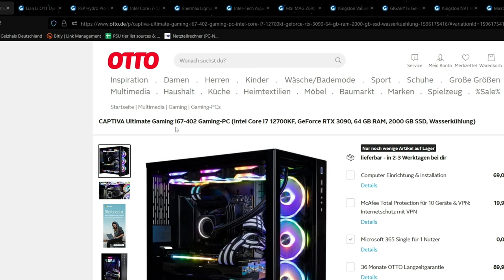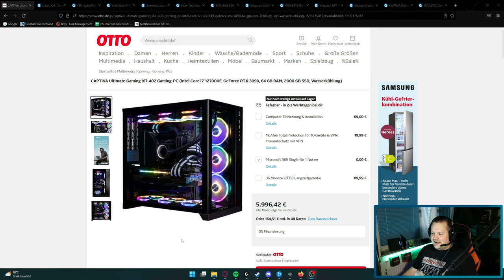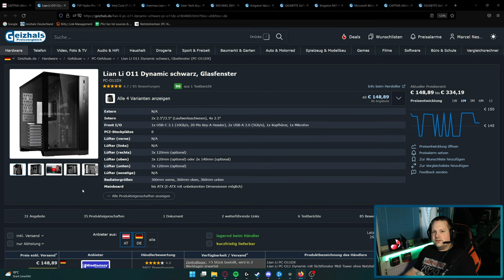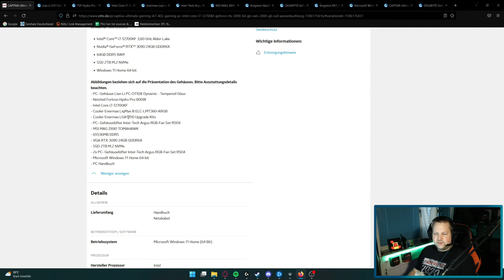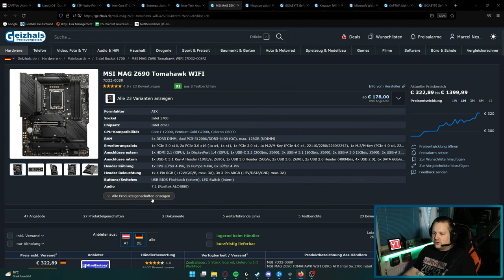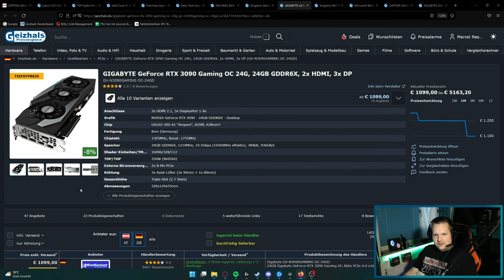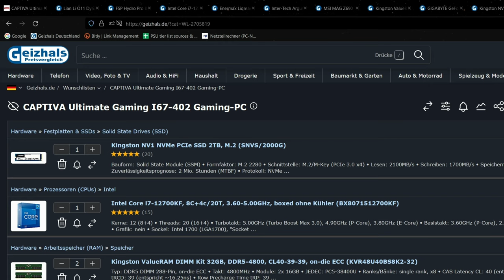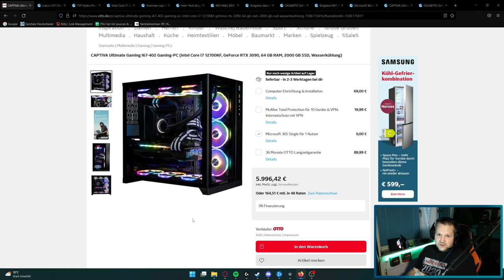OTTO.de - CAPTIVA Ultimate Gaming I67-402 - Taugt der was?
▼ Empfehlungen ▼

 ⇘ Timestamps ⇙

00:00 - Einleitung
00:21 - Werbung
01:02 - Der PC
07:52 - Ergebnis/Fazit

⭐️ Quellenangaben ⭐️

FPS Testvideo